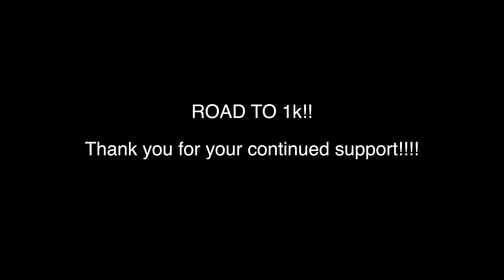KINGDOM SEASON 1 EPISODE 3 Reaction & Review | It Was Such A Nice City.... '킹덤'